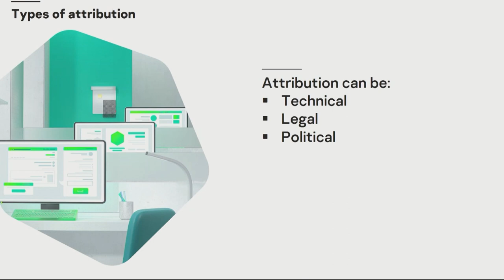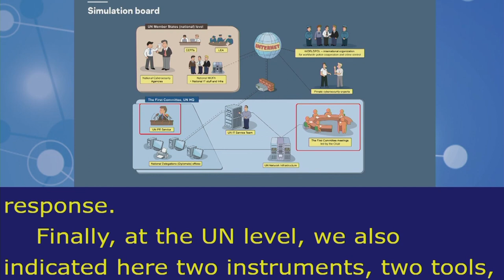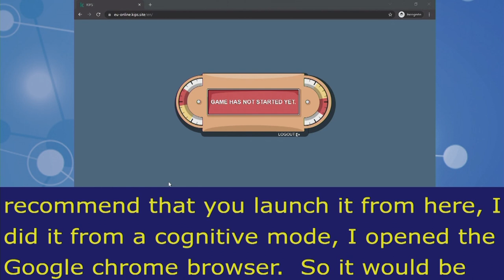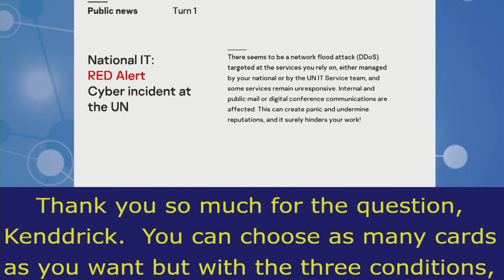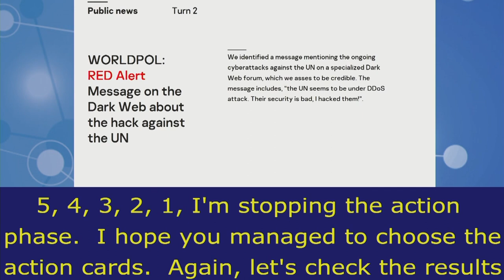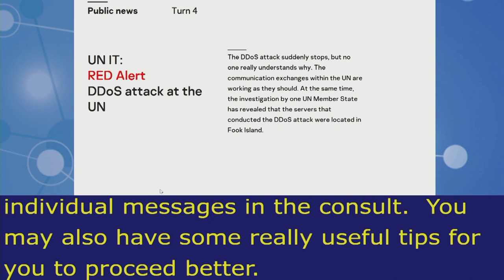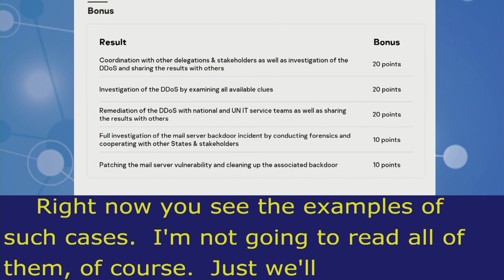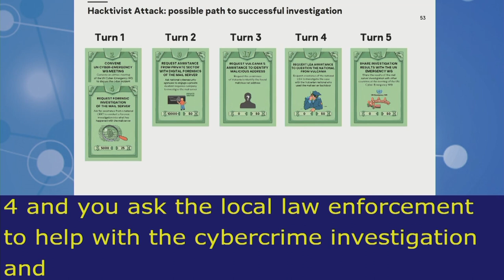IGF2021 – Day 0 - Plenary – Cyber Stability Game… - English